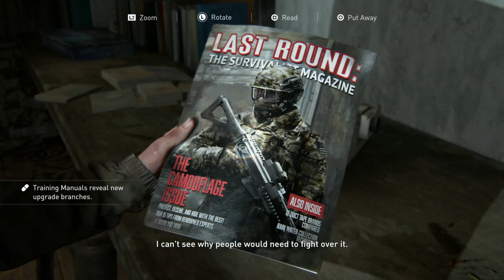The Last of Us 2 Remastered PS5 Walkthrough Part 3 - Sweet Revenge